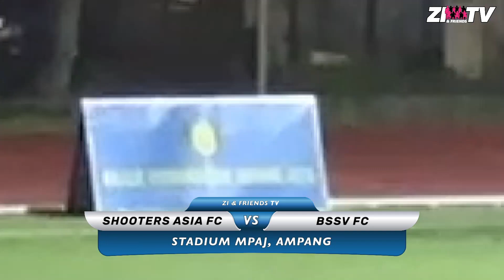HIGHLIGHTS : SHOOTERS ASIA FC vs BSSV FC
26 Oct 2022
Stadium MPAJ Ampang